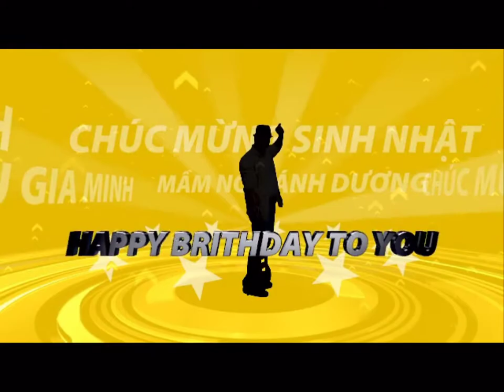INTRO VIDEO MUNG SINH NHAT PHAM LUU GIA MINH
VAN SON STUDIO